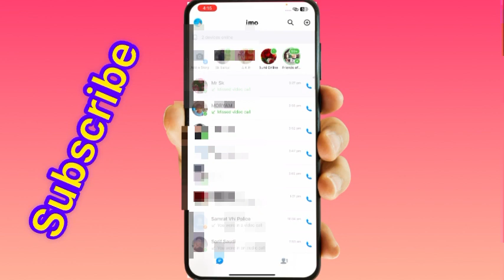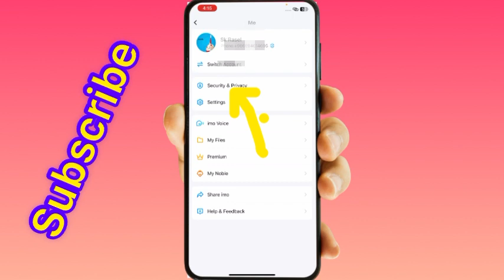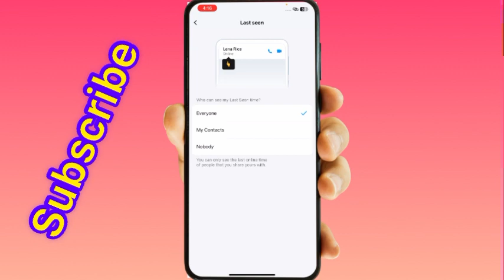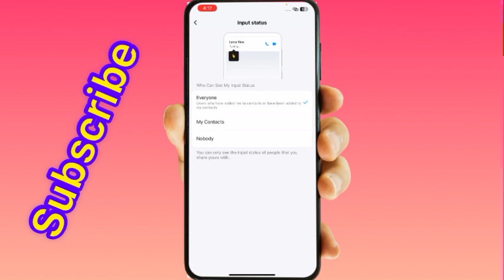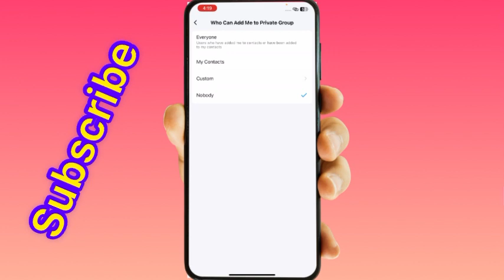￼ ইমোর এই ৫টি সেটিং ৯৯% লোকে জানে না ।imo hidden settings 2023 privacy